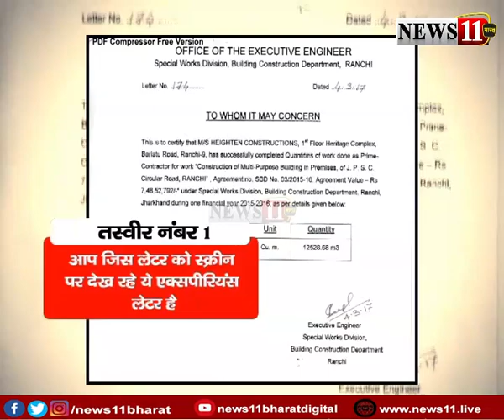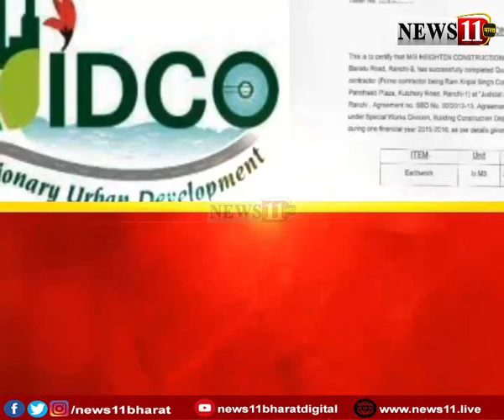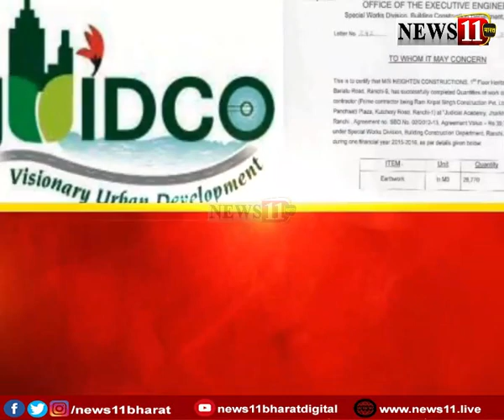JUIDCO का खेला... किसके प्रेशर में हाईटेन को ये कॉन्ट्रैक्ट मिला?